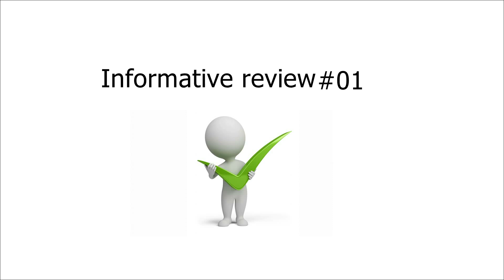Informative review #01 Black and Mild.